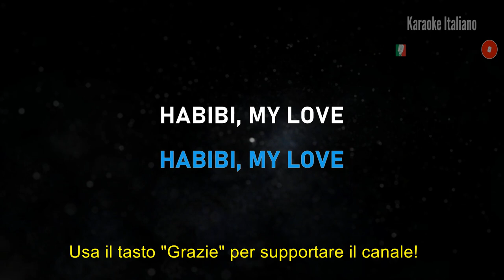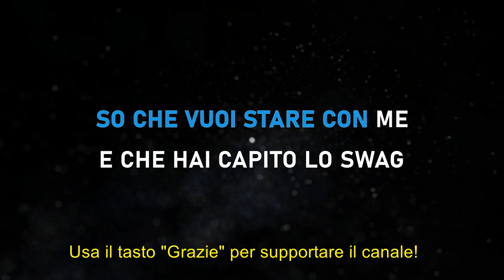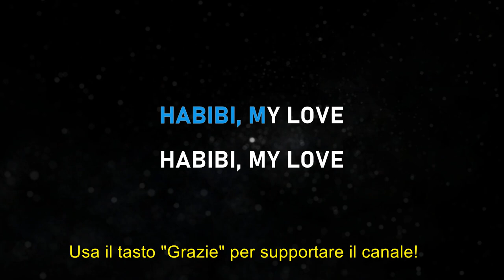Ghali - Paprika Karaoke Strumentale Italiano con cori 🎤